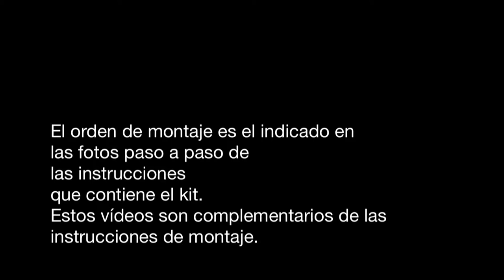Locomotora Adler Occre -08- Elaboración de las plataformas.